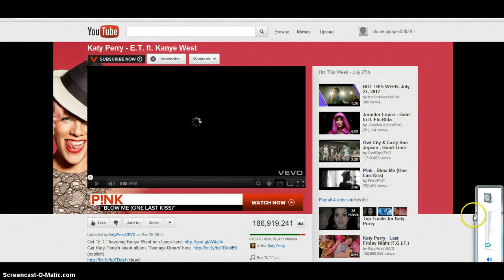animal jam- WEIRD GLITCHES - With CrystalRose345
this is so weird XDD